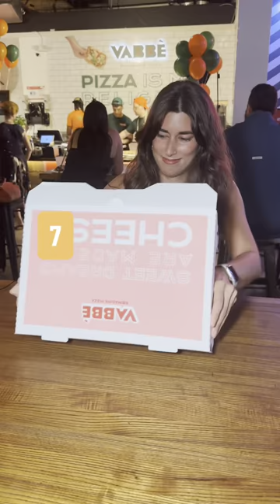🙌 Bravo, amici! 🍕🇮🇹 ✨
Keep spreading the pizza love, and who knows, you might just earn a spot in our pizza box folding hall of fame! 🏆 🇮🇹